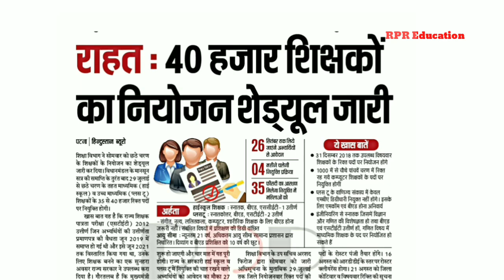Bihar teacher online form fill up start date-2019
न्यूज़।।।।